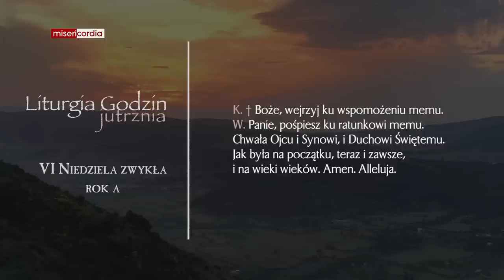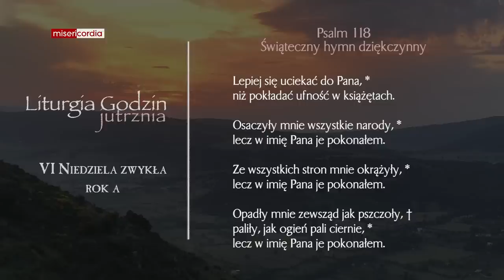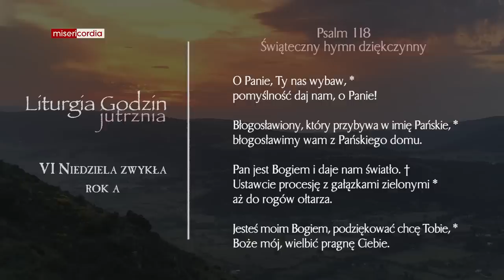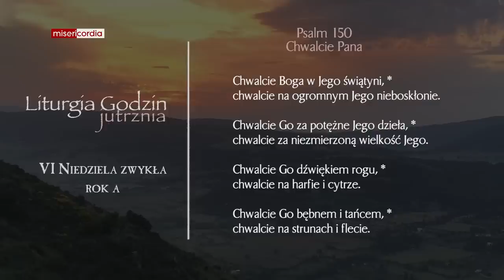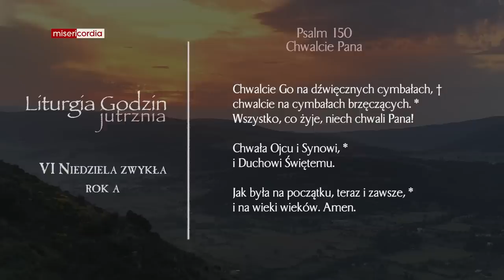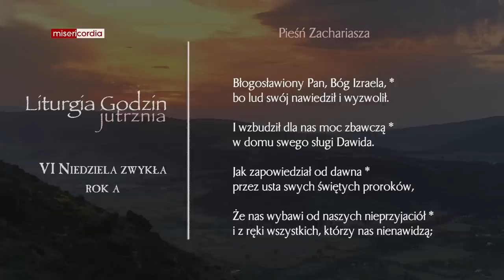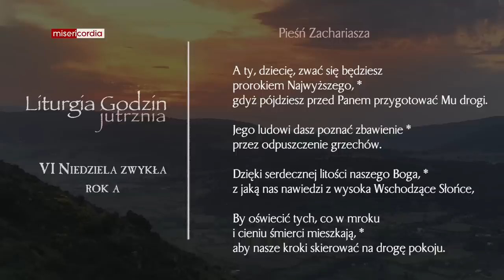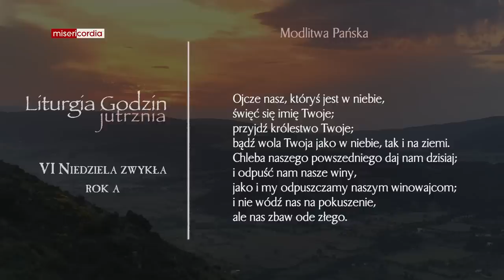Liturgia Godzin | Jutrznia | VI Niedziela zwykła (rok A)